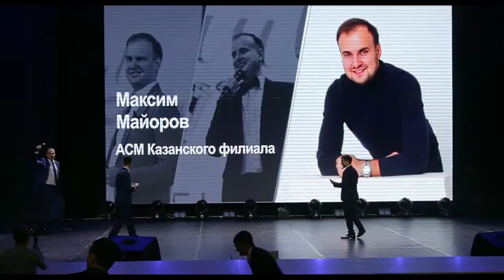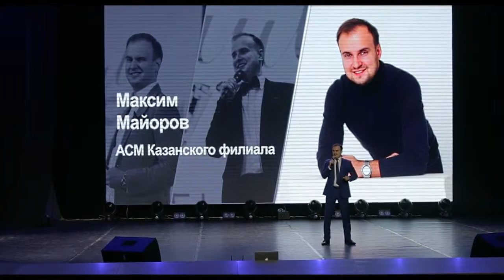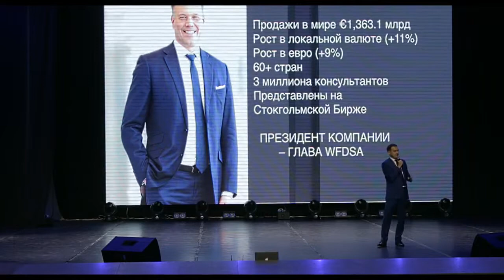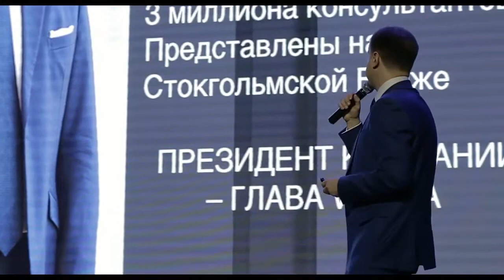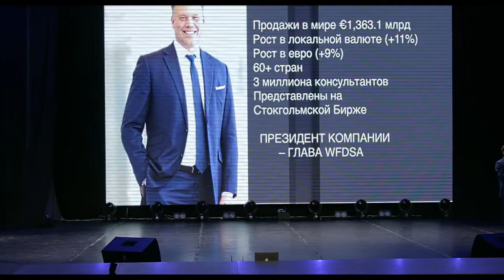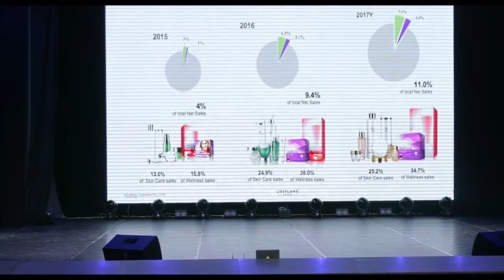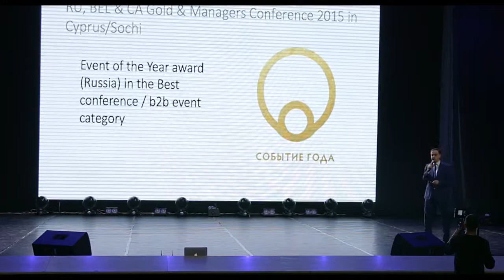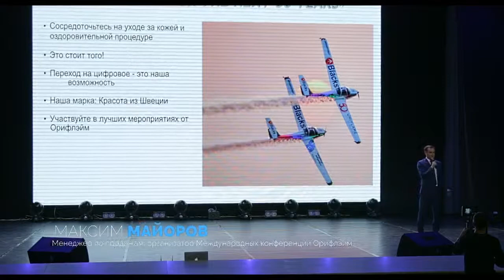MBF 2018 Максим Майоров Мужской Бизнес Форум